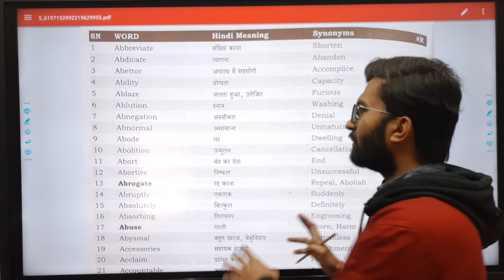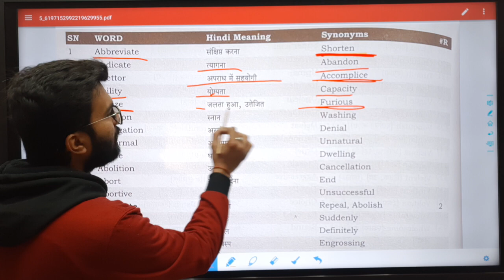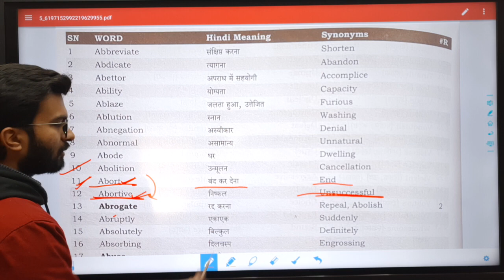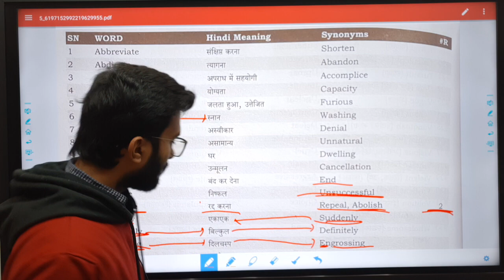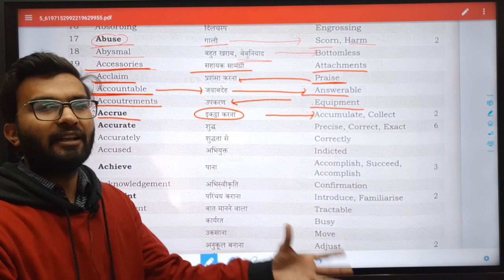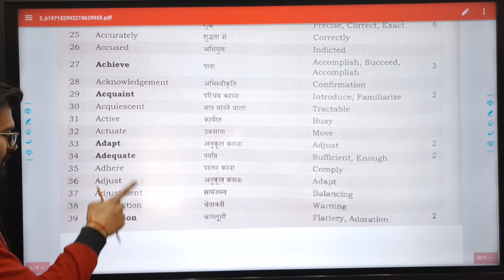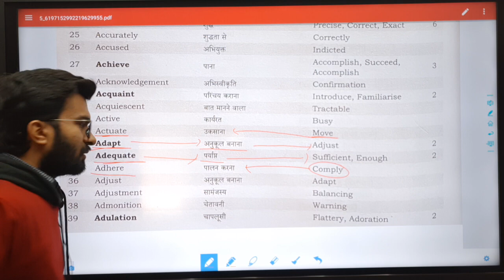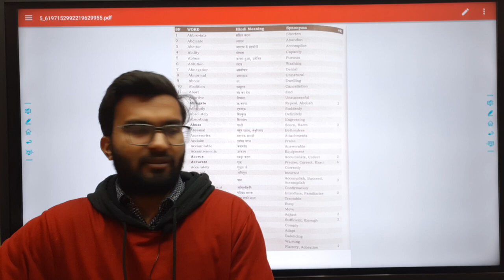Vocabulary P1 | English सीखने का आसान तरीका | Basic से Advance तक @For IAS/PSC,Bank PO,SSC,RRB